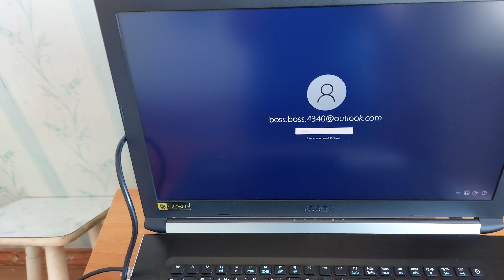Контент накрылся ! Не могу зайти в ноутбук! 06. 09. 2023 / ЖИЗНЬ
Контент накрылся ! Не могу зайти в ноутбук! 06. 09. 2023 / ТРАГЕДИЯ / ЖИЗНЬ /

РЕКВИЗИТЫ КАРТЫ - 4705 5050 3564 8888
РЕКВИЗИТЫ НА ЭЛЕКТРОННЫЙ КОШЕЛЕК (ЮMoney) -  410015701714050

Помощь каналу в криптовалюте :
BTC - 1E4tyeJX7WpaFqCe7WaCpah8qvnCvRGpHg / СЕТЬ - BTC Bitcoin
ETH - 0xd0f21b0cdfbeaea556d94388e3e6ef9e44955b36 / BSC BNB Smart Chain (BEP20)
USDT - 0xd0f21b0cdfbeaea556d94388e3e6ef9e44955b36 / BSC BNB Smart Chain (BEP20)